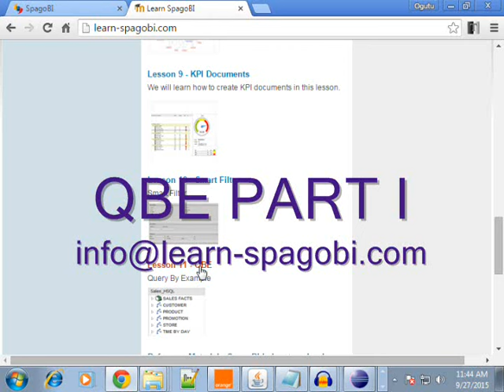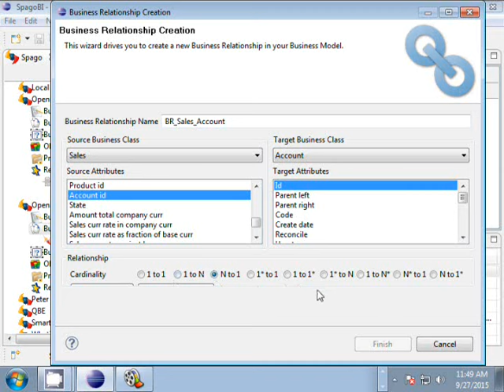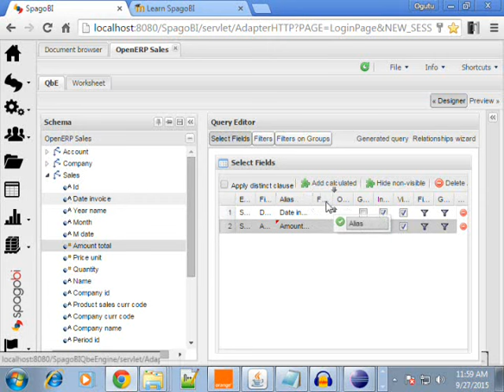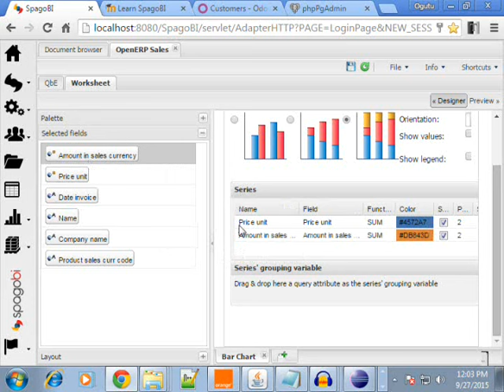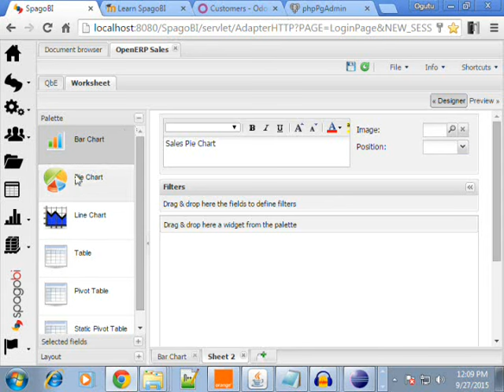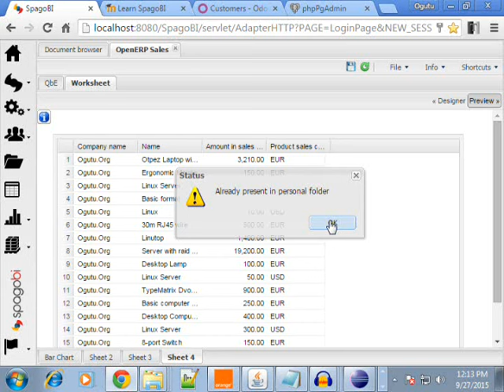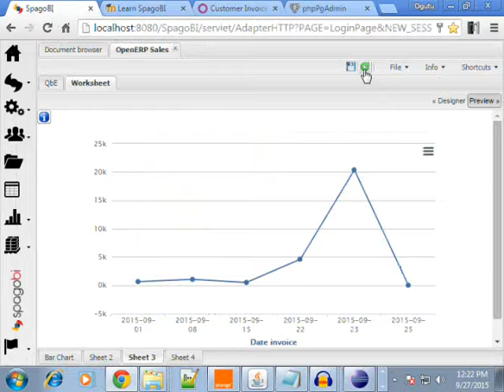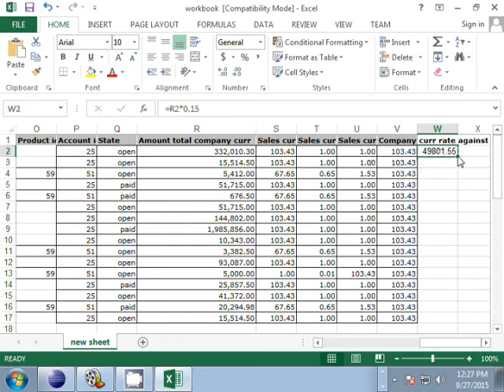SpagoBI and OpenERP (Odoo) - QBE Full Lesson